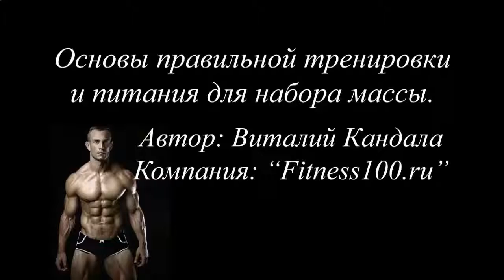Протеиновый коктейль порошок